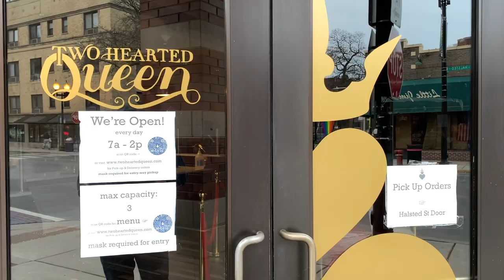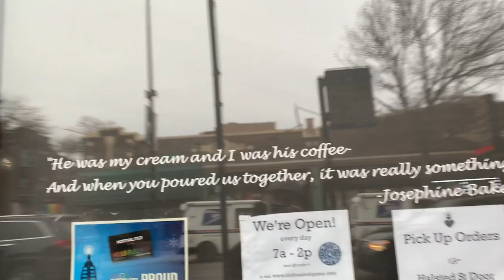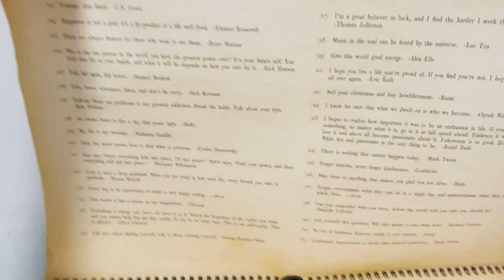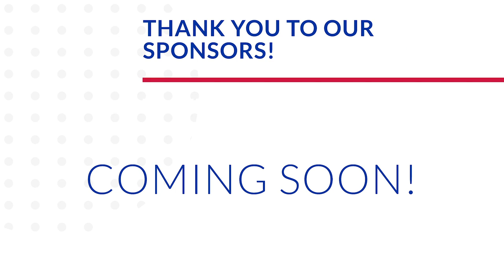Bottomless Fish and Chips! | Kicking Off St. Patrick's Day Week in Chicago at Lark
St. Patrick's Day just feels different in Chicago! We are so excited to kick off the week's festivities in our new neighborhood. We are headed to Lark Chicago for bottomless fish and chips and green beer! Well, at least that's what Peter gets! Sarah orders a fun orange mocktail, arancini, salad, and pizza. Wow! We really enjoy our night out and everybody at the restaurant just loved James. When we get home we decide to just chill instead of being productive. Soon after we cheers to our movie night Evie girl hurts her back leg. It's so sad to see her limp, but thankfully she feels better by the end of the night. What are you doing to celebrate this week?